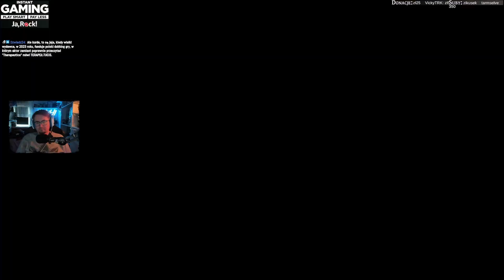Jedi Survivor: Machanie mieczorem! #7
Witaj Padawanie,
Zabiorę cię w podróż byś się mógł nauczyć ścieżki mocy.

❓ PODOBAŁO SIĘ ❓
🔔 KLIKNIJ DZWONEK!
💬 SKOMENTUJ!